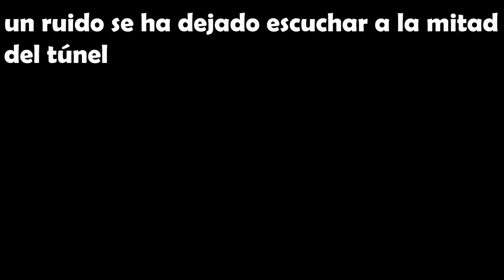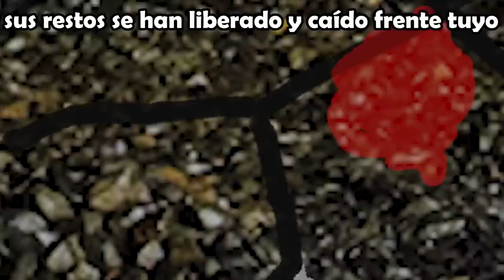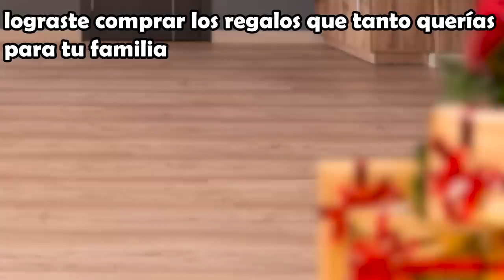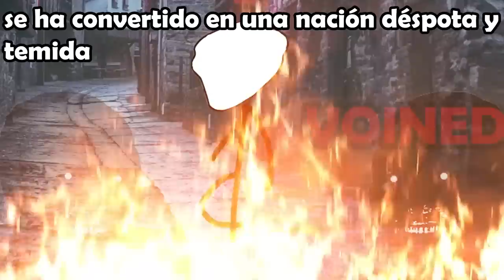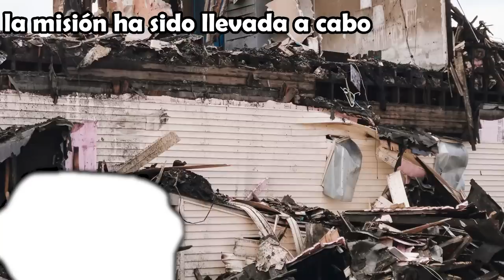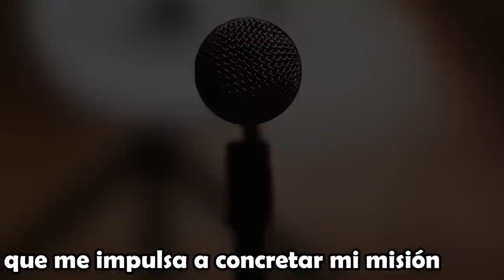SI NO ME ALIMENTAS ME COMERE TU CUERP0 !!! /VOIDMEMES 75/VOINED